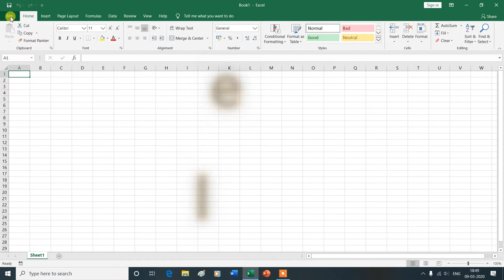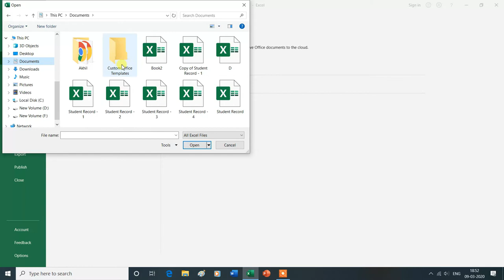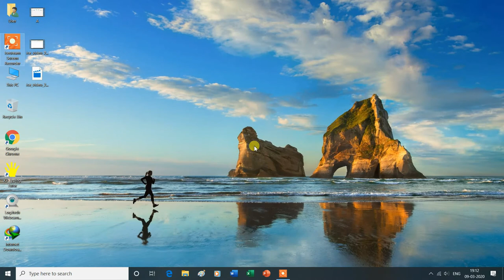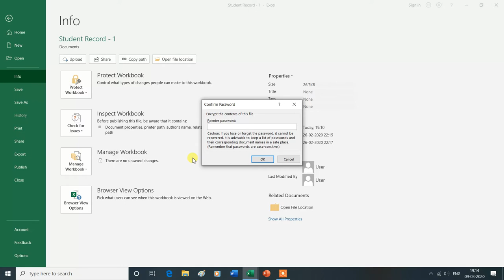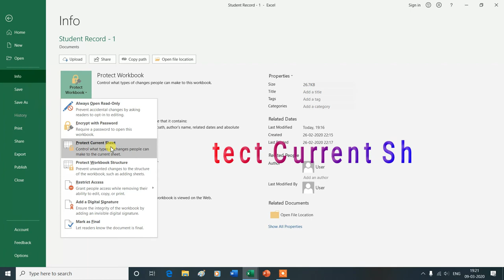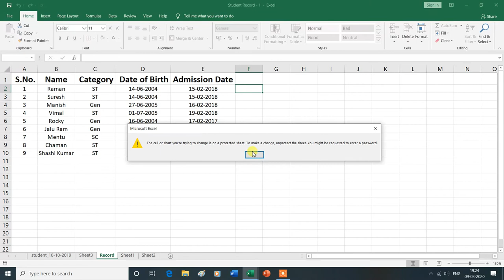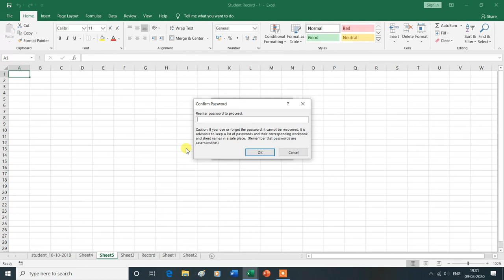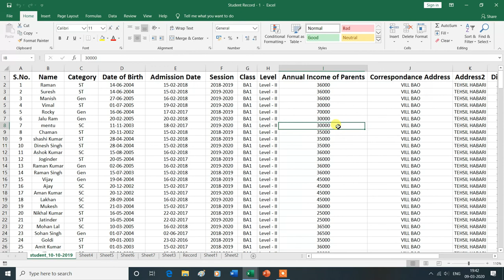Protect excel Workbook with password | Protect workbook structure| Protect current sheet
In this video, you will learn about the Protect Workbook of the Info Command of the File Tab of MS Excel  then thank you for watching this video from the beginning to the end.